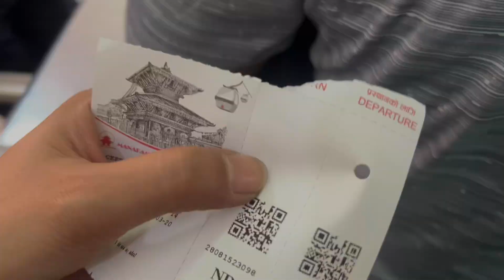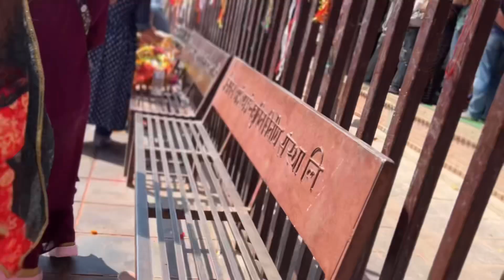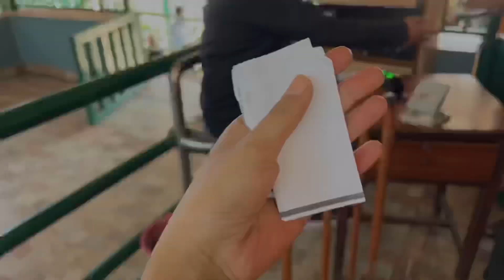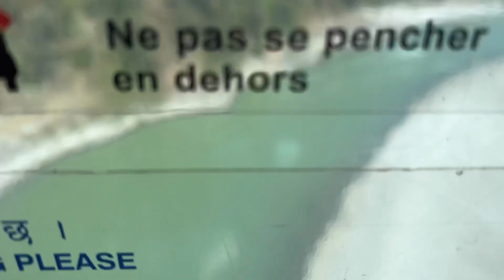परिवार सँग मनकामना दर्शन 🙏🏻 Manakamana Cable Car | Jahanwi | Brabim